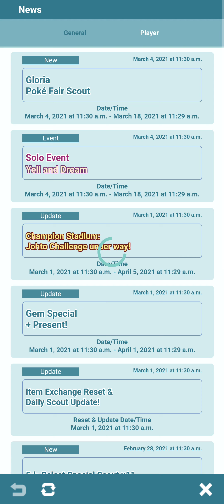Alder's Unova Challenge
Witness Alder's quest to conquer the Unova region in Pokémon Masters EX. Follow him and his Pokémon companions as they battle Team Plasma, uncover the region's secrets, and protect its Pokémon!